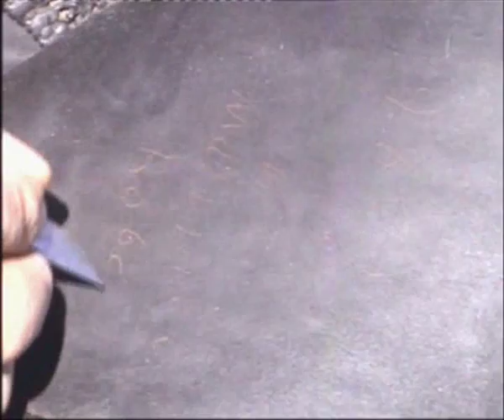El Torno. Historia de un borreguero 1/3 El Torno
Esta historia está basada en hechos reales. Protagonizada por Manuel Robles. Narrador: Rafael Sevillano. Reparto: Francisco Aguilar, Ismael Izquierdo, Cesareo Izquierdo, Vicente Regadera e Hilario. Cámara: Saturio Izquierdo. Montador de imagen: Antonio Jacobe. Arreglos en esta versión corta: MALT.
Primera parte.